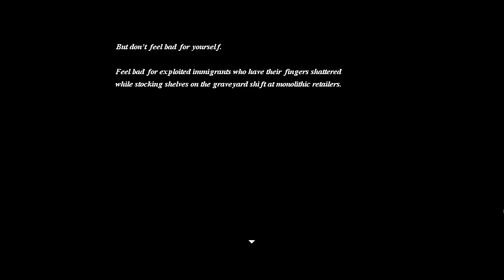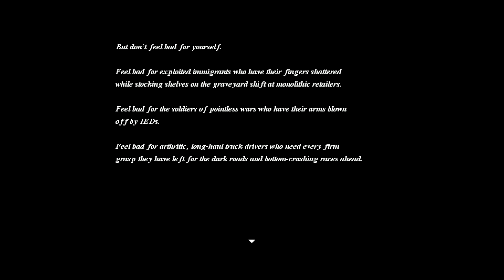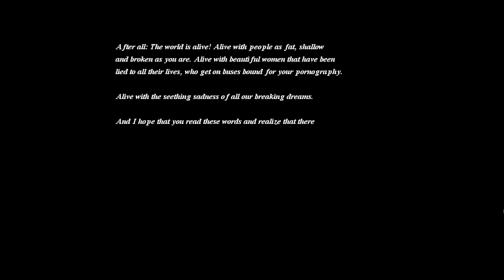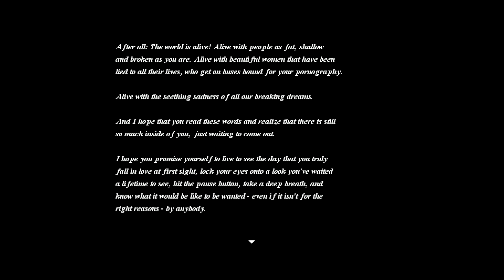ACTUAL SUNLIGHT [Opening Cinematic] [Intro] [Full HD] [1080p]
► ACTUAL SUNLIGHT • Opening Cinematic / Intro

ACTUAL SUNLIGHT
Interactive-Story-Game • Will O'Neill • Will O'Neill (2014)

HERZENSBOTSCHAFT:
Wenn dir ein Spiel gefällt, bitte kaufe es dir legal und unterstütze damit die Entwickler.